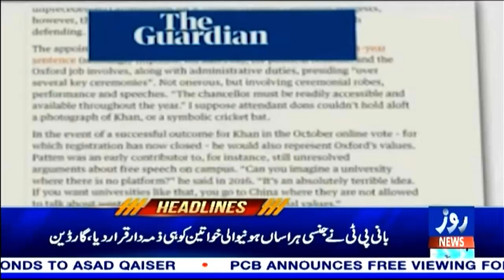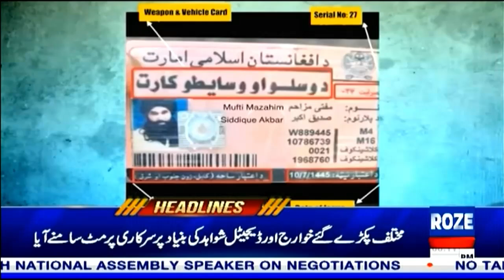6 PM Headlines | Pakistans Major Political, Economic & Social Updates | Roze News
Stay updated with the latest breaking news from Pakistan as significant political shifts unfold, causing ripples across the nation's government. Our in-depth analysis covers the implications of these new developments on the country's stability, potential leadership changes, and the impact on the future of Pakistan's political landscape. Watch the full coverage now to stay informed!